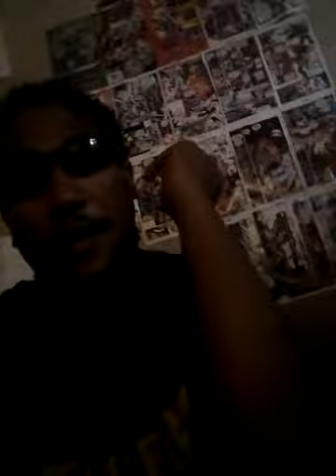OTEJT'S clout goggles look like my ray bands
Got the free OO shirts 19.99